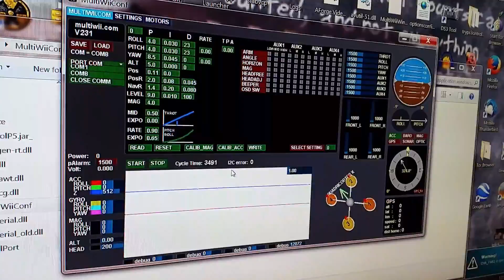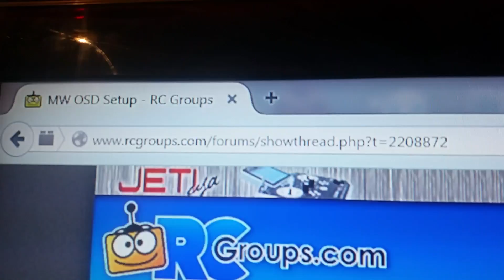ZMR250 Build & Weatherproofing Video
Full Build video and how to weatherproof the ZMR250 frame with Naze32 and MinimOSD.Specs:

ZMR250 or 'Mystery' Fame - Carbon Fibre
E-Flite Simon Series 12A ESCs
E-Max MT-1806 Motors (2 with clockwise threads and two with c/clockwise threads)
Acro Naze 32 (rev 5)
KV Team Edition MinimOSD from Whitespy Quads
FrSKY V8FR-II HV receiver
Sony PZ0420 Board Cam for FPV (2.8mm lens)
Boscam 200mw (TS353?) Video Transmitter
Homemade Cloverleaf Antenna (a la IBCrazy)
Nylon Standoffs and Lite Ply for Naze32 Mount
Plastidip (for Naze and FPV Cam)
CorrosionX (on Receiver and Injected into ESCs)
Mobius Action Cam for Recording
Gemfan/HQProp/Diatone 5030 props (get plenty!)
18 AWG wire for Power Distribution
Turnigy Nanotech 1500mAh or Overlander 1300 mAh 3S Lipos
AUW:
579g Fully Laden with Mobius and FPV Gear (1500 mAh battery)
535g FPV Gear Only (1500 mAh battery)
Flight time approx 5 minutes to 45% battery remaining under load